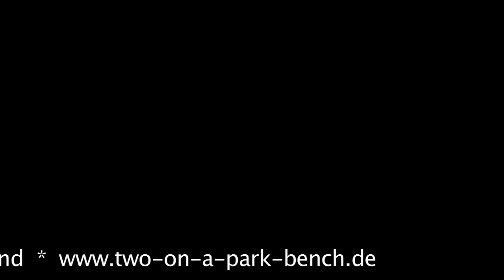Two on a park bench: Rince Philib a'Cheoil (Official Video)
Rince Philib a'Cheoil
Musik & Text: trad. Irland